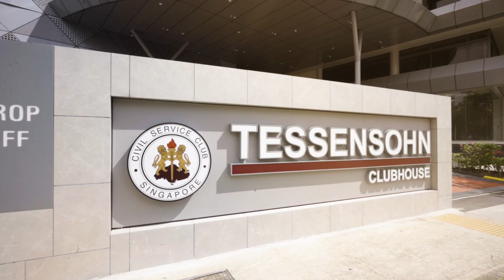CSC Tessensohn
CSC Tessensohn Venurific video